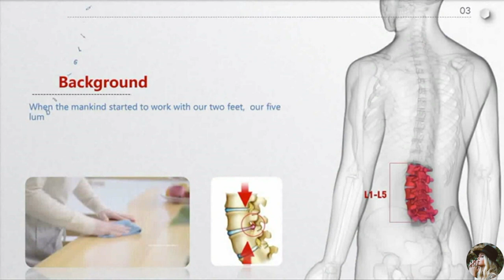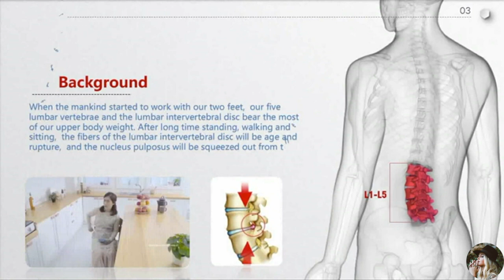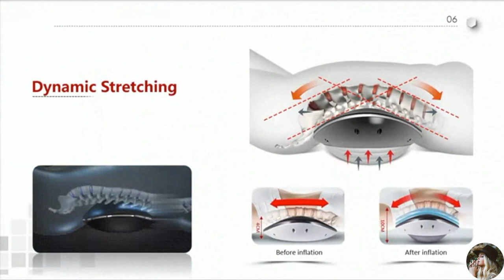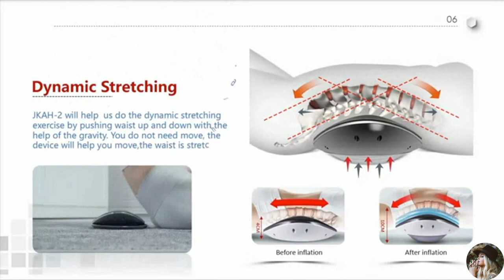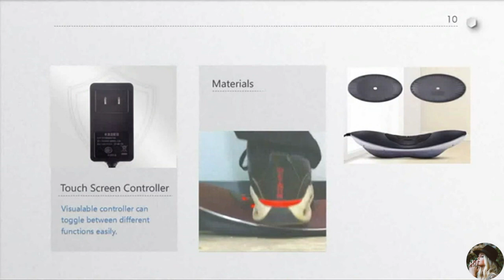iLife Lumbar Traction Device Back Pain Relief Low Back Stretcher with Vibration Massage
RELIEVE BACK PAIN AND PRESSURE: Providing effective relief from lower back pain, the ergonomically designed Dynamic Wedge Lumbar Traction device by Pain Management Technologies uses a variety of stimulants to relieve sore muscles and reduce stiffness in the spine. Great for those suffering from lumbar degeneration, muscle strains or sprains as well as lumbar hyperosteogeny and sciatica. VERSATILE MASSAGE THERAPY: Utilizing infrared heat and light therapy in addition to vibration and massage, the Automatic Lumbar Traction device provides versatile treatment options for customized pain relief. Each setting can be adjusted in intensity with the included remote for comfort and convenience.  ADJUSTABLE SETTINGS: Providing soothing heat for aching muscles, iLife Dynamic Wedge allows for easy customization. Adjust the infrared heat with the push of a button. Select the pre-programmed auto treatment or customize each 15-minute session to best suit individual needs. COMPACT ERGONOMIC DESIGN: Ergonomically designed to provide exceptional support for the lumbar region, the pneumatic traction device is easy to inflate or deflate for individual comfort. Easily portable, the compact lumbar traction device can be used on any flat surface for on-the-go relief.